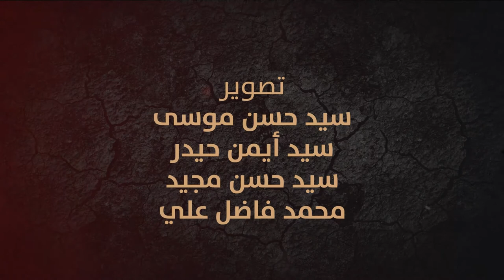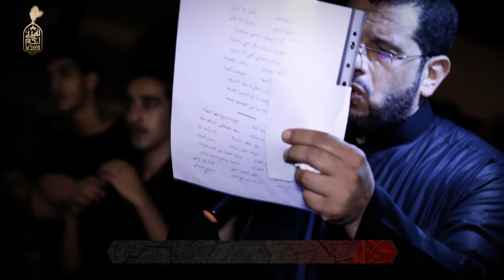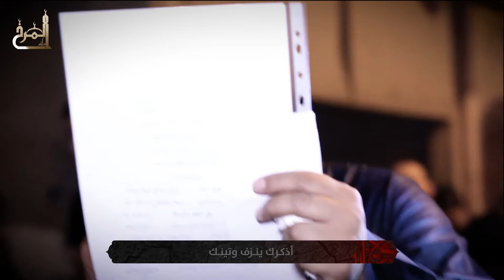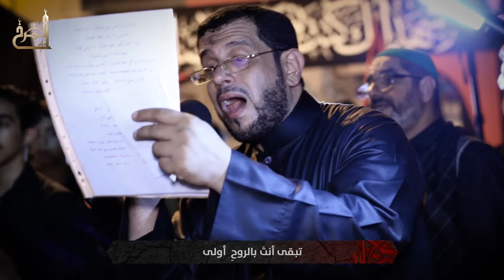ما نسيتك - الرادود نزار الدرازي - ليلة 6 محرم 1439هـ - عزاء المرخ